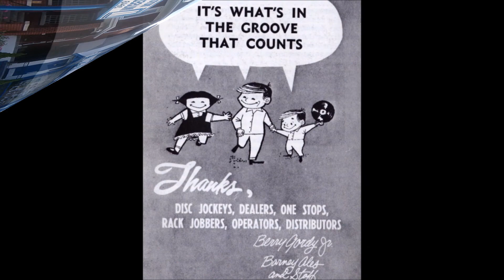HD#478.GladysKnight&ThePips1971 - "I'mGonnaMakeYouLoveMe"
MotownMagic1959
Originally this nice track was recorded by Diana Ross & The Supremes, with The Temptations, and was well known, and popular. This unreleased at the time version by Gladys Knight & The Pips, was recorded at the same time and shows how good it is, don;t you think?  Produced by Clay McMurray, this track was recorded  September 1st 1971.  Another that grows on you with each play.
JOHN